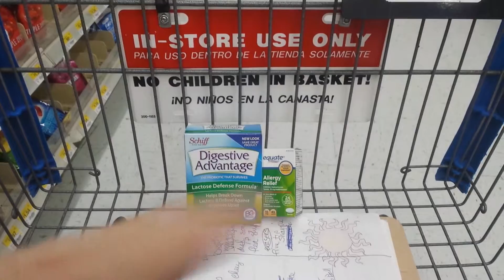$30 VALUE [on some other planet]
Good old Fart-World rolling prices up so you pay thru the teeth but they tell you that you are SAVING MONEY. In what universe?